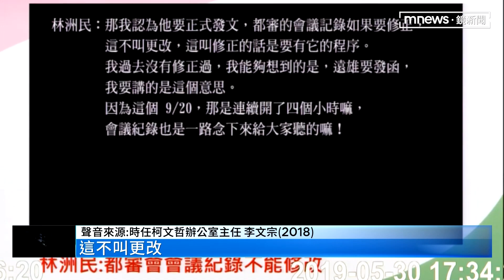曾遭李文宗逼離職？ 林洲民：他干涉大巨蛋都審／NEWS新鏡界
曾經擔任前台北市長柯文哲、辦公室主任的李文宗，因為也擔任柯文哲總統大選競總財務長，不只捲入民眾黨假帳風波。近期前台北市都發局長林洲民爆料，指控李文宗、曾經干涉大巨蛋都審，還要求更改、大巨蛋相關會議記錄，甚至要求林洲民離職。